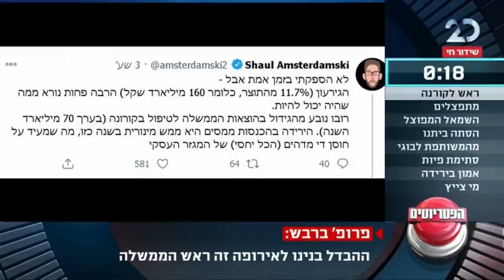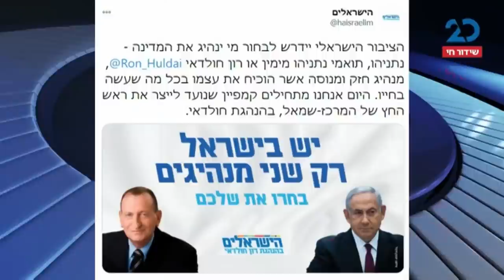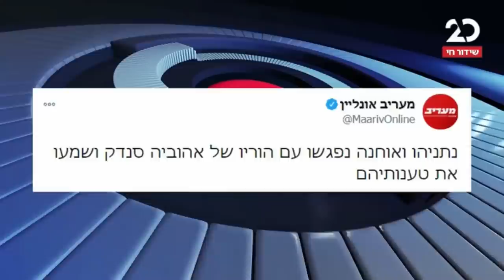הפטריוטים עם ינון מגל | 11.1.2021 | התכנית המלאה